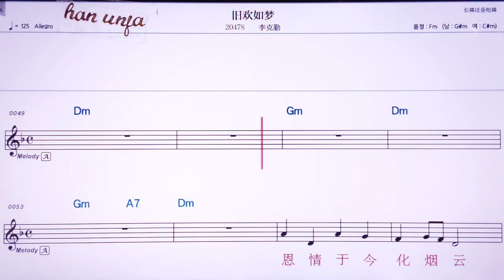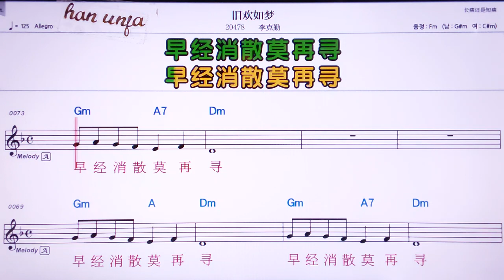💖찌우환루멍/리커친 👍Karaoke With Sheet Music/MR,노래방, , 악보, 코드,